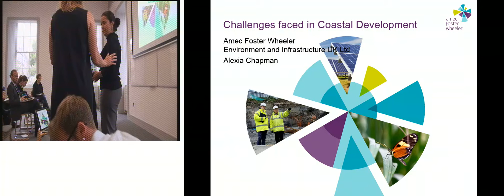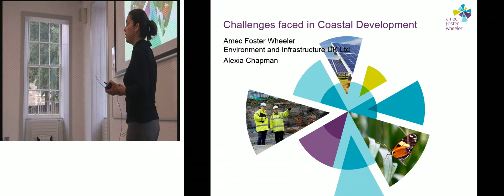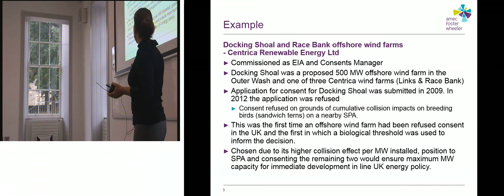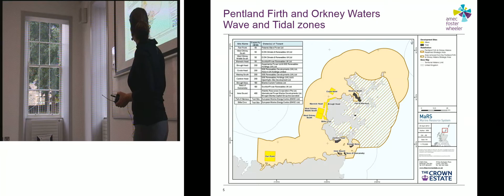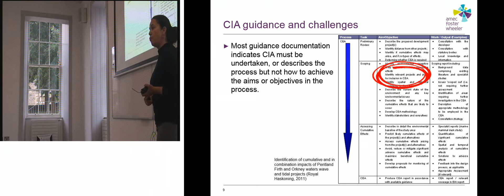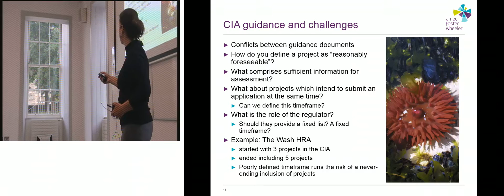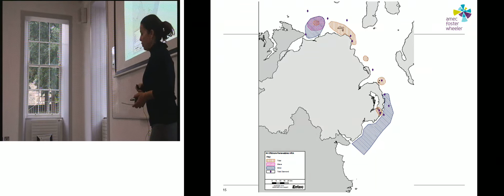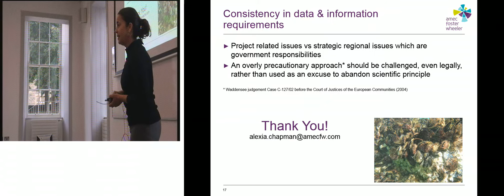Alexia Chapman - Seascape development: opportunities and challenges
KEYNOTE: Alexia Chapman, Amec Foster Wheeler Environment & Infrastructure UK
Seascape development: opportunities and challenges

Presentation at the conference 'Seascape ecology - connecting land, sea and society', held at The University of Edinburgh from the 7th to 9th September 2015. The conference was the annual meeting of ialeUK (International Landscape for Landscape Ecology). Find out more and download conference abstracts Check out ialeUK15 and follow @ialeUK for the conference tweets and latest news.